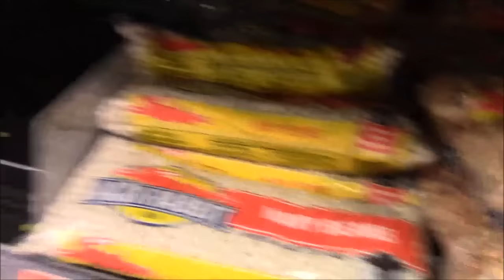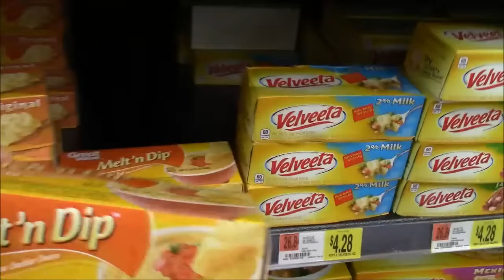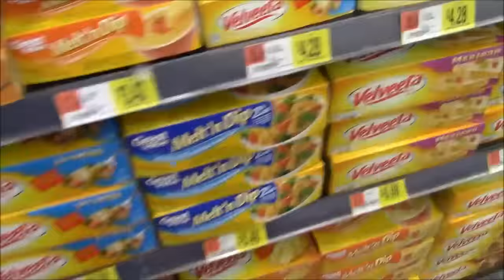Tag Along with Me and Sandy